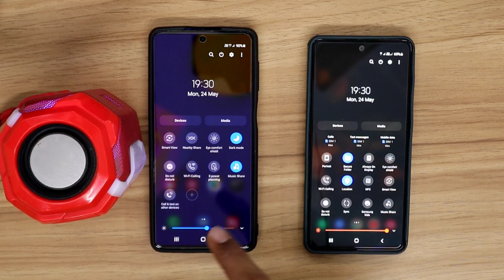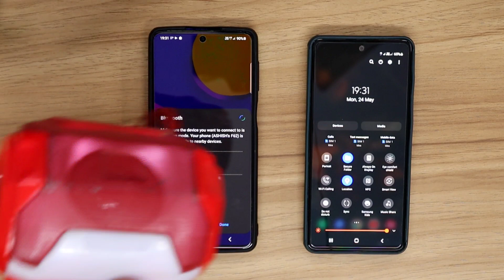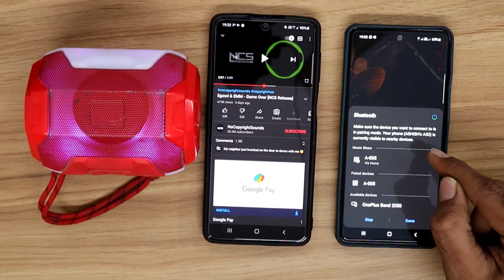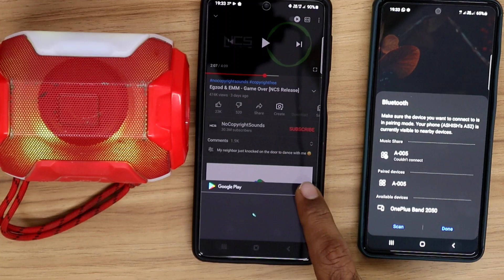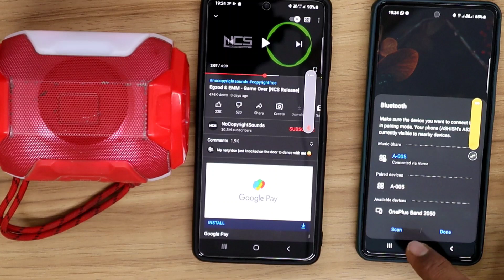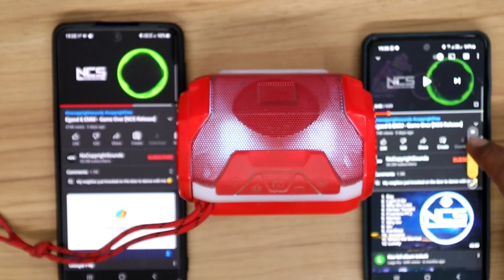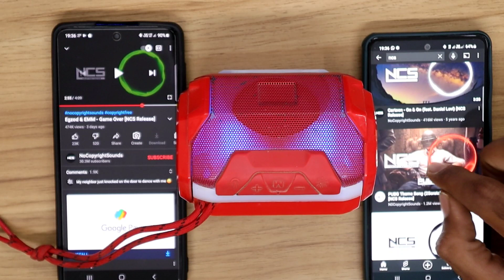Samsung Music Share 🎶 2021 - For A52 ,F62 & All Samsung Smartphones - Music share 🎵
music share new features in all Samsung Phones

Samsung music share kare kaam karta hai hai Aur kaise use kare ye Aaj ke video Me aap Jan paoge

My Gear
Camera -Cannon 200D :

Tripod - Simpex vct 880

Tripod Mobile Mount : Slovic

Mic - Boys Pro Noise reduction

Light -Godox sl60

Light stand - Digitek

Softbox : Godox 80cm with grid :